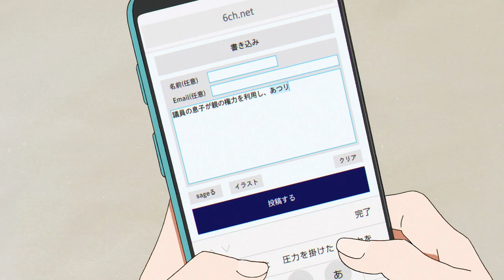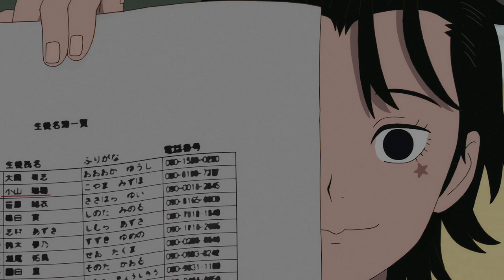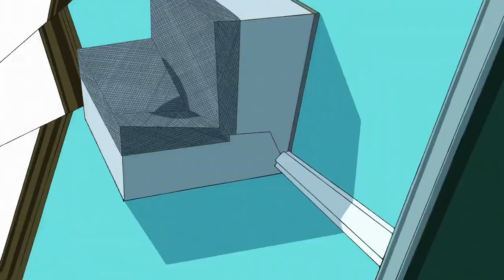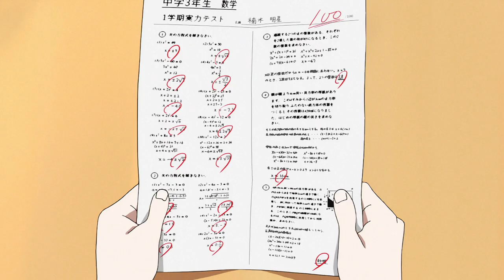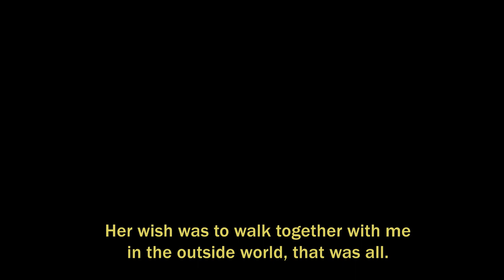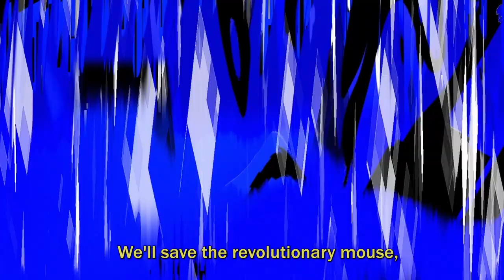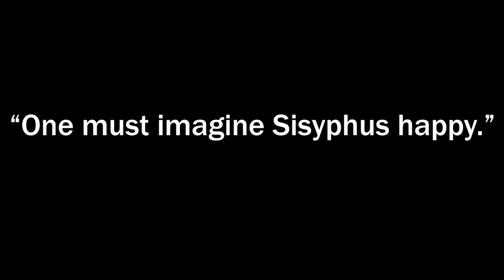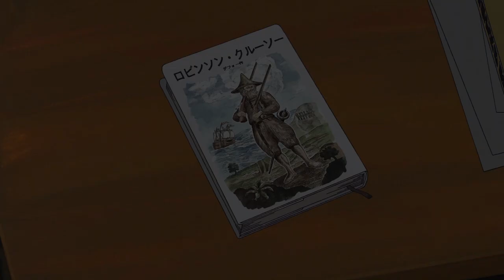Unraveling the Multidimensional Worlds of Sonny Boy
Oh my god, what am I doing with my life? this video is over 2 hours long. I spent so much freaking time on this one video. How did my life end up here?
somebody help meeeeeeeeee!

Anyway, my next video will probably be an analysis on the Attack on Titan finale... after the final-final-final-final-final-final part comes out.

0:00 Intro
02:54 These Students
28:03 These Worlds
1:03:35 These Lives
2:06:15 This Reality